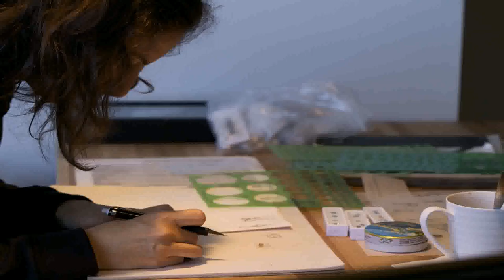Buy Car NY 5% DP